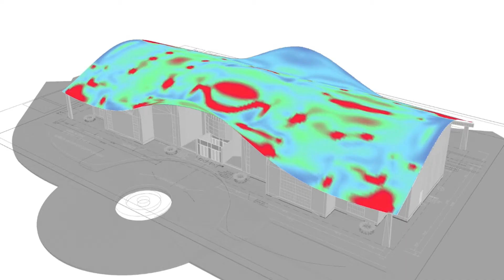We’re all in. Are you?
At Simpson Gumpertz & Heger, your future is defined by your drive, passion, and imagination. We're ready to support greatness. All we need is you.